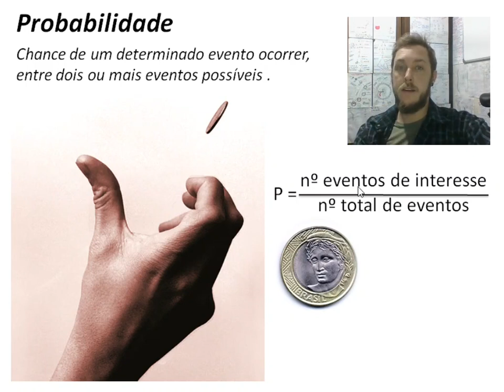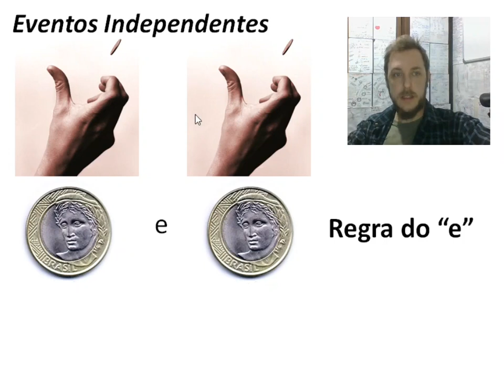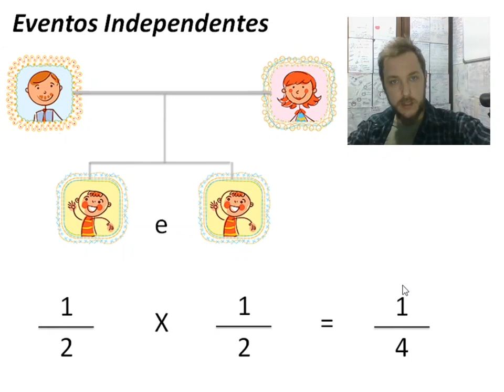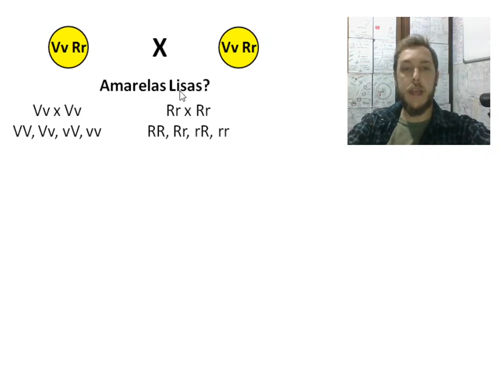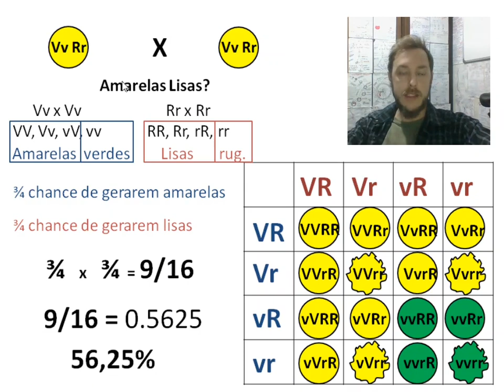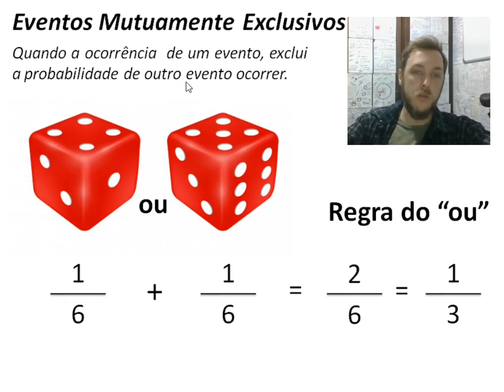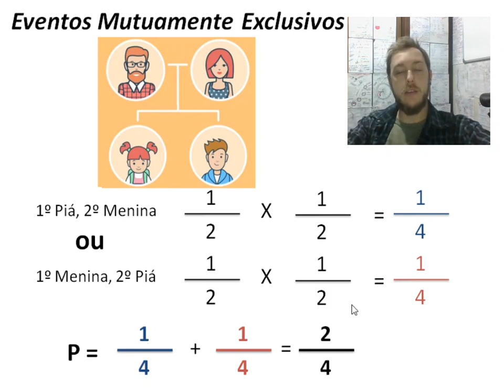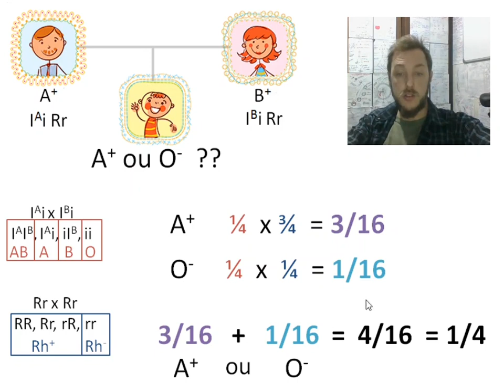Noções de Probabilidade aplicadas à Genética!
Aprenda algumas formas de calcular as probabilidades em problemas de genética!

00:00 Introdução
00:15 Probabilidade
01:28 Eventos Aleatórios
02:39 Eventos Independentes
03:12 Teorema do Produto (Regra do E)
05:23 Exemplo da aplicação do Teorema do Produto em cruzamentos genéticos
09:01 Eventos Mutuamente Exclusivos
09:24 Teorema da Soma (Regra do OU)
10:28 Exemplo da aplicação do Teorema da Soma em cruzamentos genéticos

Professor Sandro Daniel Drosdoski - Biologia - Ensino Médio
Conteúdo produzido durante a Pandemia de COVID-19 para ser utilizado em aulas remotas.